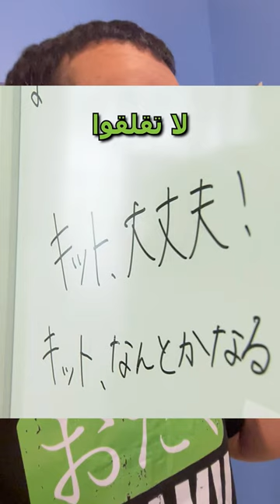حتى وهم بأسوء الأوضاع الطالب الياباني دائما مجتهد